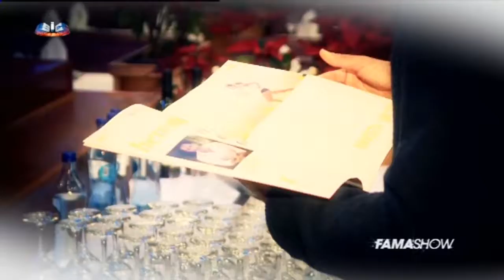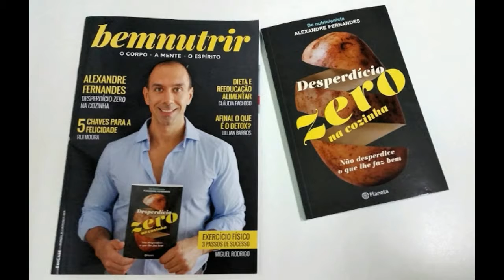Alexandre Fernandes no Fama Show: Revista Bemnutrir.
Alexandre Fernandes no programa Fama Show da SIC para apresentar a Revista Bemnutrir - 23/01/2016.